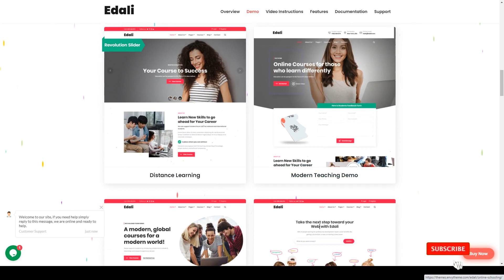Edali - Elementor Online Courses and Coaching Education Theme training virtual training Beni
Compatible With Elementor, WooCommerce 4.3.x, WooCommerce 4.2.x, WooCommerce 4.1.x, WooCommerce 4.0.x, WooCommerce 3.9.x, WooCommerce 3.8.x, WPML, Bootstrap 4.x

 Framework Underscores

 Columns 4+

 Layout Responsive

 Tags courses, distant learning, education, health coaching, kids education, learning, Lms Education, online courses, online training, school wordpress theme, teach online, training, virtual education, virtual training